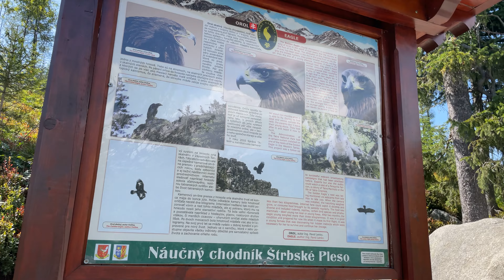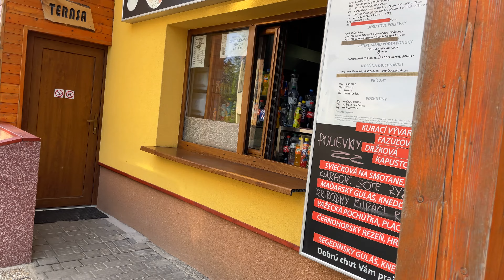Szybki wyjazd w Tatry.Nosal i Słowacja Elektriczką nad Strbske Pleso.Kamping pod Krokwią.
Zapraszamy na film z szybkiego wyjazdu na weekend w Tatrach. Miłego oglądania 🤗